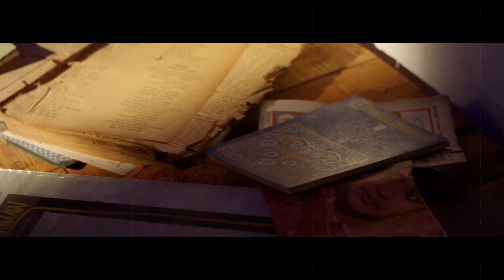ALO - RAFSANJANI || Band Music Video Song 2022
Presenting a brand new Music Video "Rafsanjani's "Alo", This song singing by "Rafsanjani", Lyrics by "Rafsanjani", Tune by Rafsanjani & Music Rafsanjani & Tanvir Ali. Directed by "Shohel Raaz"
Click Here For Subscription:

Song: Alo
Singer: Rafsanjani
Lyrics: Rafsanjani
Tune: Rafsanjani
Album: Alo
Label: KSR Production
Musaic Tarm Spacial Thanks To (Tanvir Ali)
For Mix & Master

Director: Sohel Raaz
D.O.P: A M Rizu
Associate Editor: Sohel Raaz
Art Director: Manik Akon
Makeup: Rajon RZ
Light: Tarek
Still Photographer: RM Rubel
Assistant Director: Sultan Hosen Neer, SK Shawon Ahmed, Maruf Hasan & Bishal Ahmed
Producer: Rafsanjani
Factory: TeamWork
Produced and Distributed by KSR Production

Grameenphone: Type: WT space10353341Send to 24000.
Robi: Type: GET space 10353341Send to 8466.
Airtel: Type: CT space 10353341Send to 3123.
Teletalk: TT space 10353341Send to 5000.
Banglalink: Type: down  10353343 Send to 2222.

*** ANTI-PIRACY WARNING ***
This content is Copyright to KSR Production. Legal action will be taken against those who violate the copyright of the following material presented!